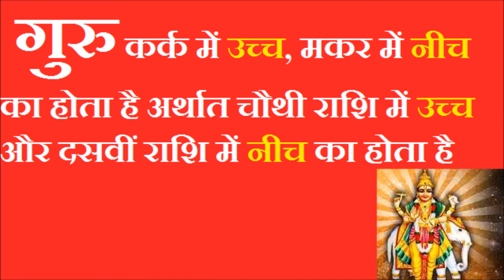गुरु के कुंभ राशि में जाने से खुल गई है 6 राशियों की किस्मत